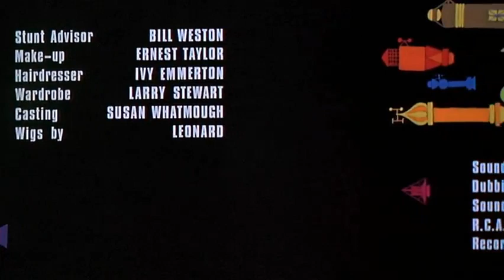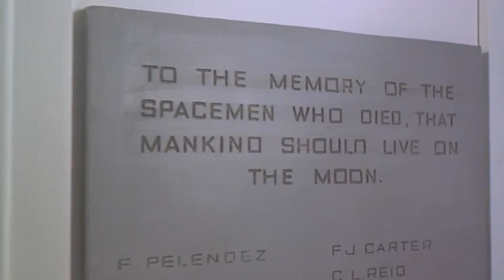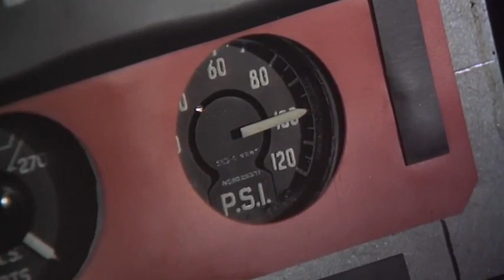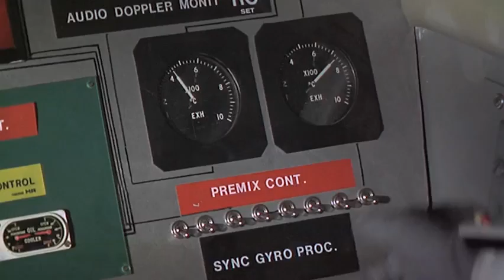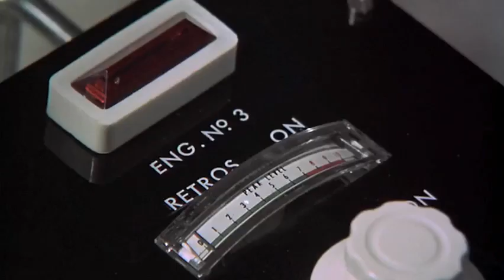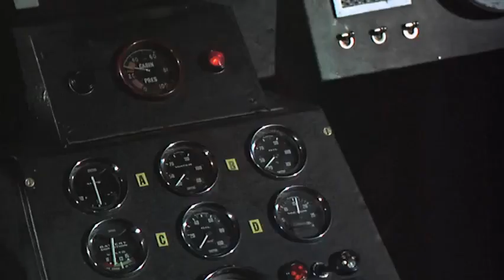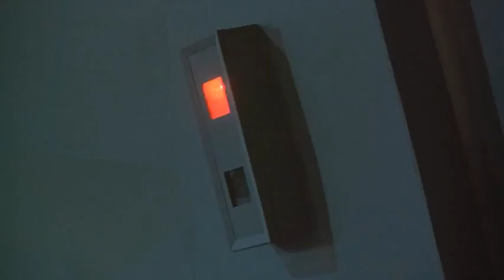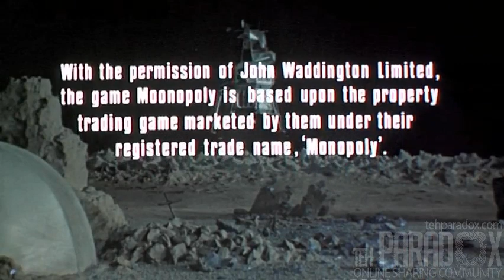🎬 Luna Cero Dos (1969)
"Moon Zero Two" (1969) es una película británica de ciencia ficción dirigida por Roy Ward Baker.

Sinopsis
"En 2021 los viajes para explorar planetas han dejado paso a los viajes de turistas espaciales. Un mítico piloto de naves de exploración se niega a sobrevivir transportando pasajeros, cuando recibe la oferta de un magnate para realizar un vuelo a un pequeño asteroide que se acerca a la órbita lunar".